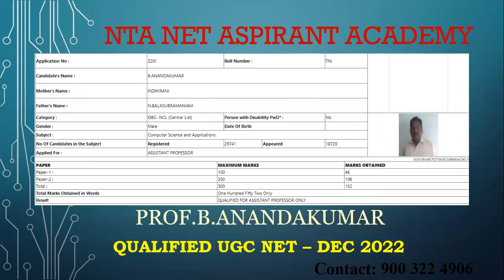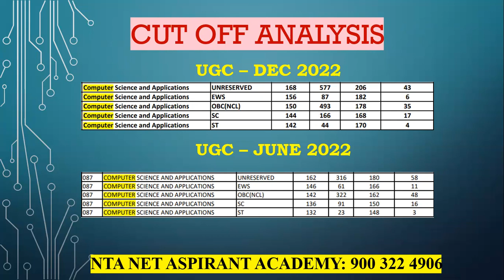UGC NET Dec 2022 Qualifier | UGC NET / TNSET Online Coaching Class in Computer Science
Logical Reasoning, Fallacy in tamil, Types of fallacy.

UGC NET Coaching Center

UGC NET Computer Science Coaching Center

UGC NET Online Coaching Center for Computer Science

How to clear UGC NET in First Attempt?
1. Interest to Learning
2. Smart Work
3. Regular Practice
4. Referring Syllabus
5. Solving Previous NET Question Paper.
6. GATE Problem Solved